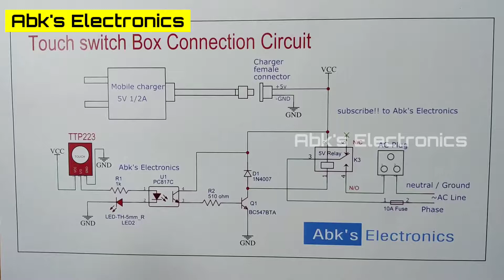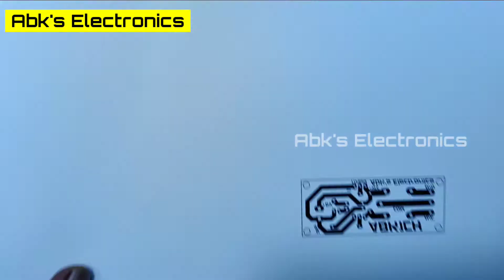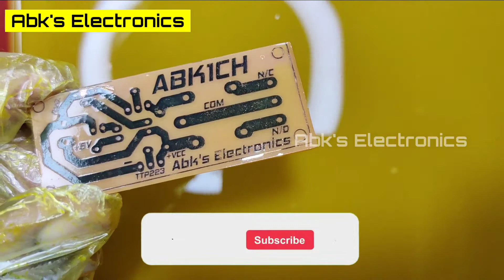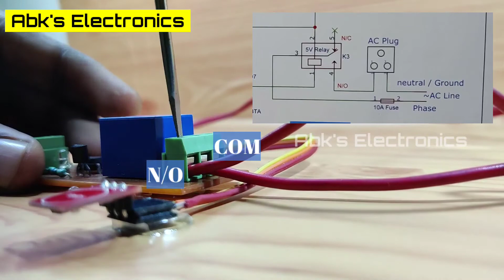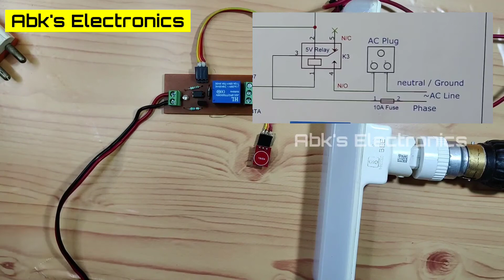How to Make Touch Switch Box using TTP223N Touch Sensor | Single Layer PCB Etching Tutorial in Tamil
இந்த வீடியோல Touch Switch Box எப்படி செய்யுறதுன்னும் கூடவே Single Layer PCB யை எப்படி Etching பண்றதுன்னும் விரிவா சொல்லிருக்கேன்.

What is TTP223N Touch Switch Sensor? and How its Working?

இந்த வீடியோல இருந்து எதாவது சந்தேகம் இருந்தால் கண்டிப்பா கீழ Comment பண்ணுங்க.

இந்த வீடியோ பத்தி எதாவது Feedback அல்லது suggestion இருந்தாலும் அத Comment ல சொல்லுங்க

00:42 Touch Switch Box Connection Diagram
00:49 Touch Switch Box PCB Design Tutorial
05:48 To Prepare PCB Etching Solution
06:54 Damaged PCB Track Repair
07:27 Now Start PCB Etching
08:58 Drilling PCB Hole
11:45 Soldering Components onto a PCB
16:15 Apply Nail Polish
17:08 TTP223N Touch Switch Box PCB Testing
19:48 Suggestion/Comments

வீடியோவில் பயன்படுத்திய documents அனைத்தும் அந்தந்த  வீடியோவின் description இல் கிடைக்கும்.
உங்களுக்கு  தனிப்பட்ட முறையில் ஏதாவது ஒரு  கான்செப்ட்டை, அல்லது அதன் embedded working ah  explain பண்ணனும்னா Abk's Electronics தமிழில் Facebook குழுவில் பதிவிடலாம்.

நன்றி.
Abk's Electronics